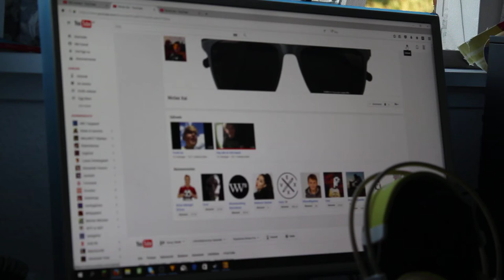shout out til niclas xai tjek ham ud link i beskrivelsen